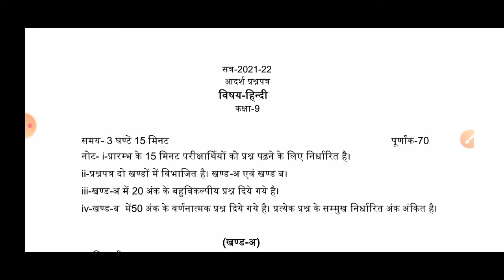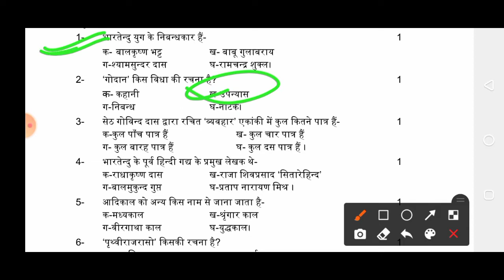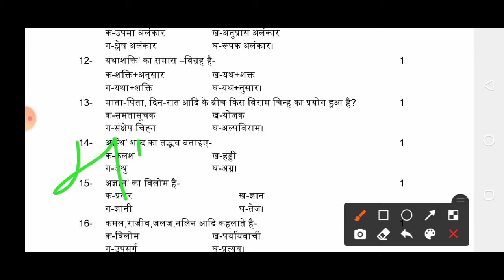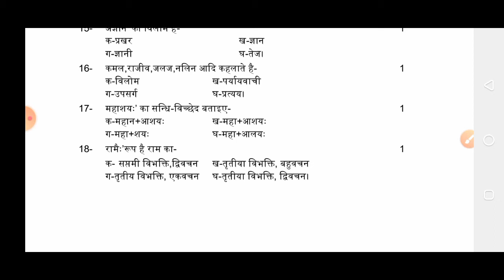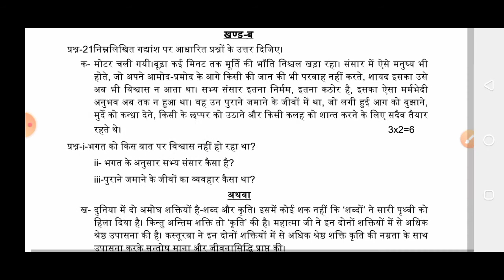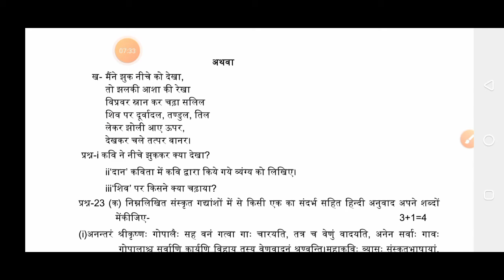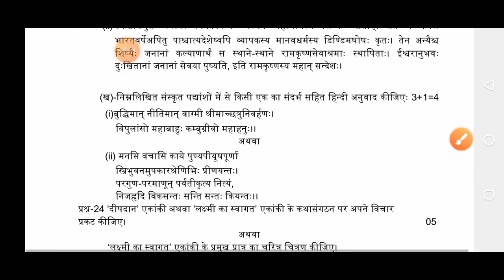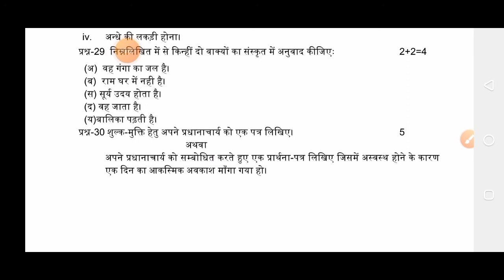class 9 Hindi model paper 2022|yearly question paper class 9th Hindi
your quarries;-
how to write best exam copy in 2022, copy kaise likhe,
full marks kaise paye,
 aacha jivan parichay kaise likhe, jeevan parichay kaise likhe, class 9 hindi ka best channel,
Hindi important question class ninth
Hindi most important question class 9th
9th class Hindi important question
Hindi important question for 9th class
9th class most important question for board exam
board exam important question for 9th class
board exam 9th class question important
 Cbse Board hindi
up model paper class 9th answer, up class 9 model paper solution 2022 exam
Class 9 Hindi paper of half yearly exam 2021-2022, up board class 9 half yearly exam Hindi Paper 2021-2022, Class 9 Hindi Paper Half Yearly Exam
how to write in board exam,
how to write jeevan parichay in hindi class 10,
jivan parichay hindi trick,
 how to write jivan parichay, jeevan parichay kaise likhte hain,
board paper mein jeevan parichay kaise likha jata hai, paper mein jeevan parichay kaise likha jata hai,
 jivan parichay kaise likha jata hai, jivan parichay, jaishankar prasad ka jeevan parichay class 10,
जीवन परिचय कैसे लिखें,
Jivan prichay kaise likhe
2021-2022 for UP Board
UP board examination 2022 up topper Student ke liye, half yearly model paper 2022 Hindi kaksha 10, class 10th model paper 2022, कक्षा 10 मॉडल पेपर 2022, यूपी बोर्ड मॉडल पेपर 2022,
अर्धवार्षिक परीक्षा मॉडल पेपर,
छमाही परीक्षा मॉडल पेपर,
aacha jivan parichay kaise likhe,